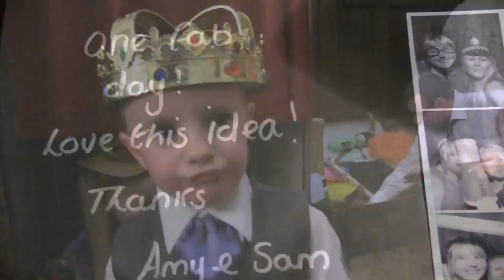Wedding video Beamish Hall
Example of a final montage we produced for a client who got married at Beamish Hall.SELECT SETTINGS TO WATCH IN HD